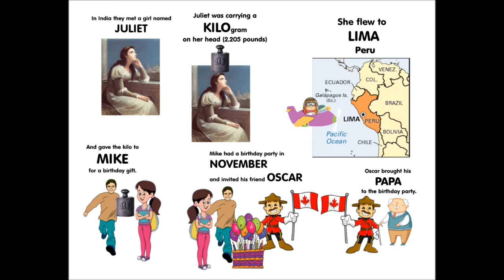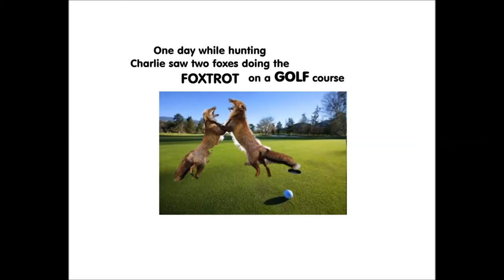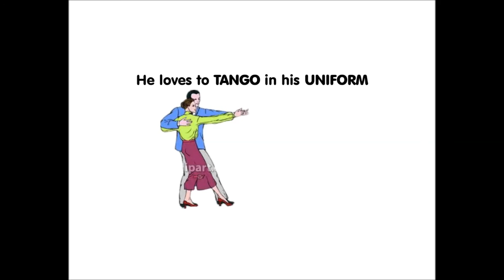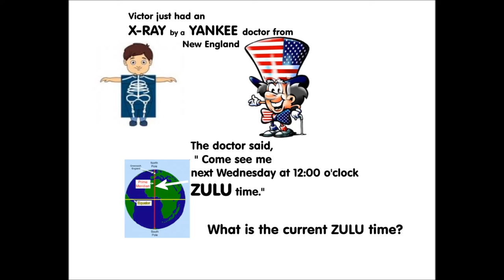Army Alphabet YouTube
A story to help remember the Army Alphabet